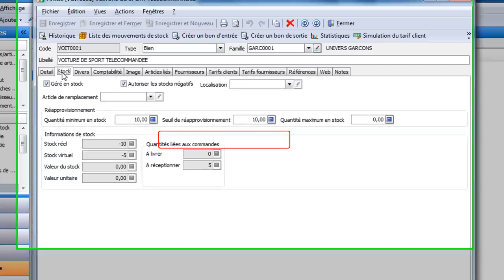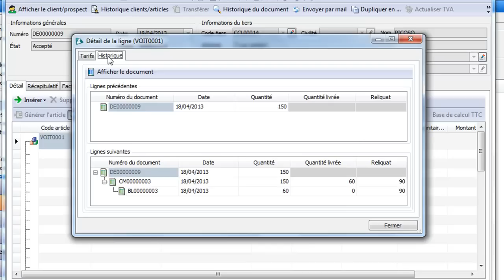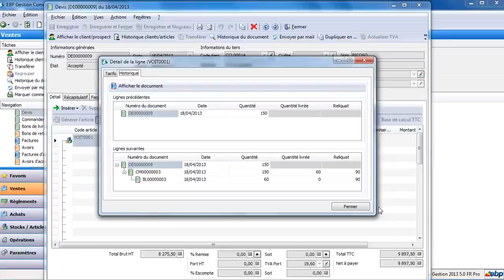La gestion des stocks avec le logiciel EBP Gestion commerciale PRO Open Line™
Gérez simplement vos stocks, automatiser votre réapprovisionnement et analyser vos données grâce à des statistiques pointues.

Découvrez l'ensemble de nos logiciels EBP dans la gamme Gestion Commerciale